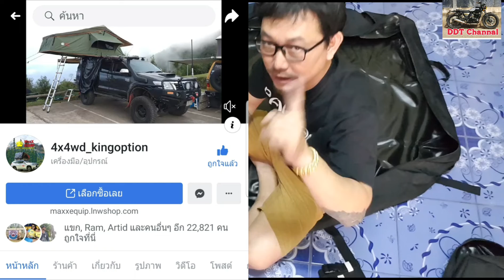กระเป๋าแร็คหลังคา เพิ่มพื้นที่ห้องโดยสาร แนะนำเพจราคาถูกกว่าที่อื่น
ทุกคลิปที่ทำรีวิวผมแค่อยากแนะนำ เป็นตัวอย่างให้เพื่อนๆที่กำลังจะหาซื้อแบบเดียวกับผม ได้ของที่ถูกกว่า